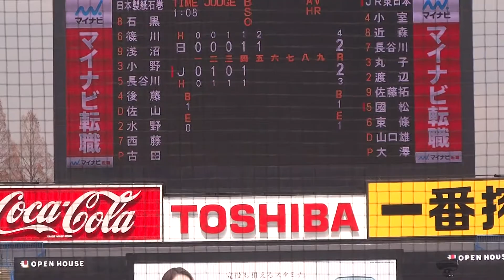2018/3/11 大澤信明 （JR東日本） サウスポー スポニチ大会/日本製紙石巻戦より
大澤信明　（滋賀・彦根東高校 ⇒ 立教大学 ⇒ JR東日本/4年目）　184cm83kg　左左　25歳

日本製紙石巻　5回2死2塁から救援　134km/h